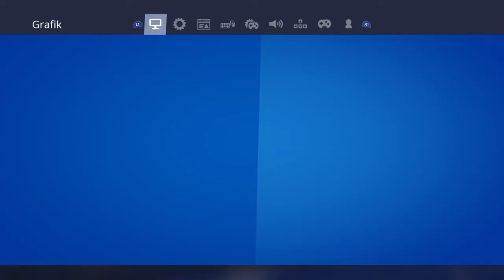Ich verarsche lm pablo